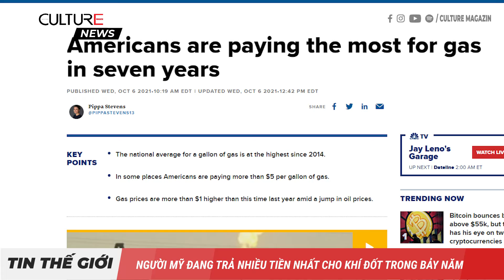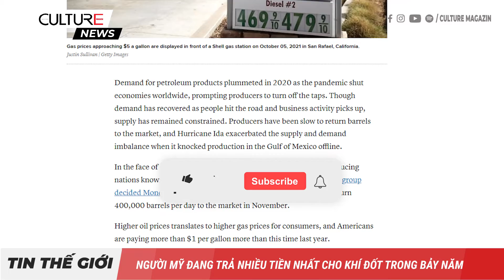TIN 24H | Người Mỹ đang trả nhiều tiền nhất cho khí đốt trong bảy năm